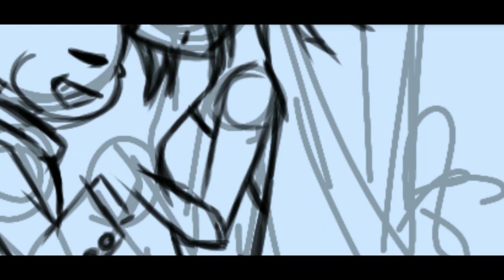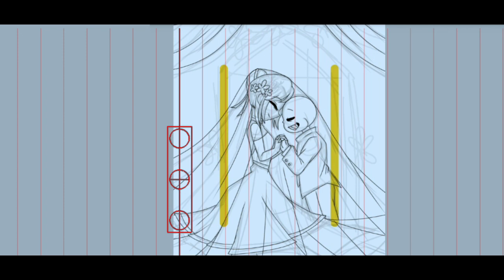Frans wedding Speedpaint | Ibis Paint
✨💓More from RedshouGun💓✨

❓QnA❓

❔Are you Malaysian or Indonesian
-I’m a Malaysian :D and I can only understand English a little so my language kind of 50/50.

❔What do you used for drawing? [when I make SPEEDPAINT videos]
-IbisPaintX and Photoshop
-I’m more comfortable drawing on my phone with my fingers ;P

❔What program that you used? [when I make ANIMATION videos]
-ToonBoom Harmony ( animating )
-IbisPaintX and Photoshop
-Vegas Pro ( for editing )
-Wacom Intuos Small without Bluetooth - Black

❔Can I used your videos for compilations?/Can I transfer your videos to other websites?
-Sure! I let u share to any platform, as long as u credit me and its ok! This is actually makes me happyTysm! ^^

❔Can i make a request please?
-Hmmmm it depends if I want to make it or not. Animation has A LOT of work.